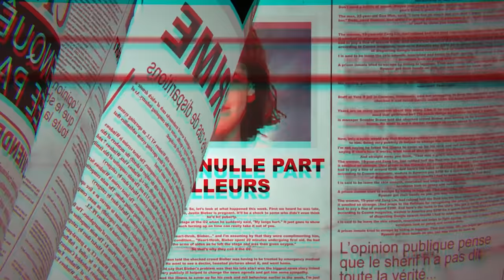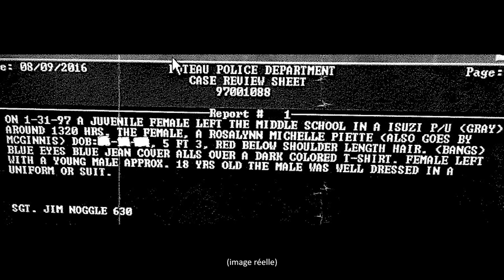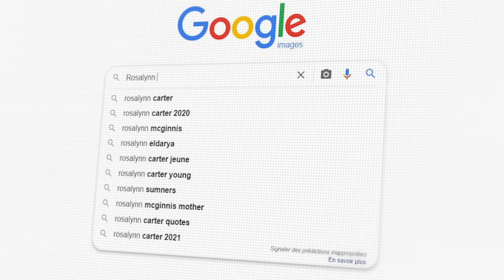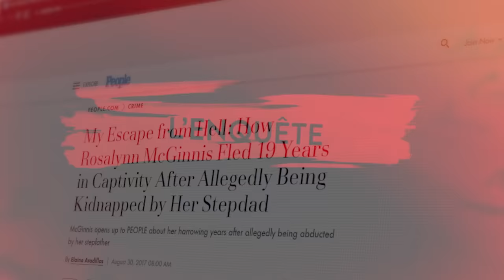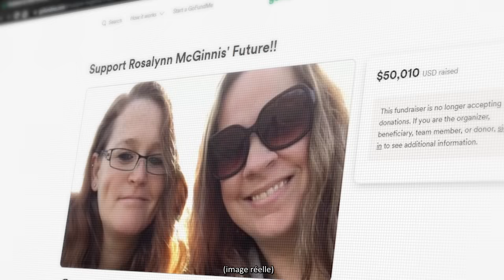Ce KIDNAPPING a CHOQUÉ les États-Unis : Le CALVAIRE de Rosalynn McGinnis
Ce documentaire raconte une histoire vraie: celle de Rosalynn McGinnis, une jeune femme qui a été victime d'un enlèvement aux USA alors qu'elle n'était qu'une petite fille.

Chapitres
00:00 Introduction
00:57 Rosalynn McGinnis
02:37 Enlèvement
06:02 Le calvaire
09:46 La rencontre
13:57 La fuite
20:30 Enquête